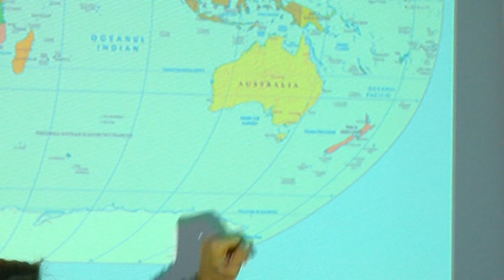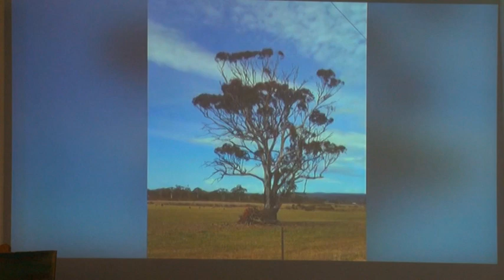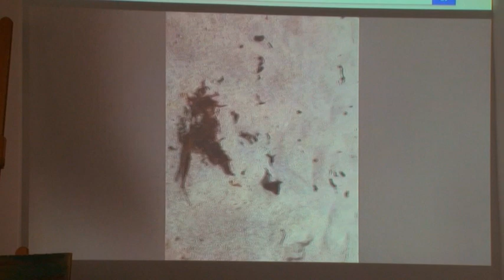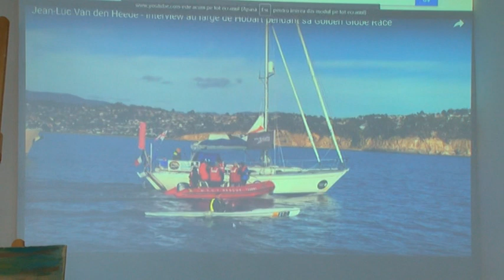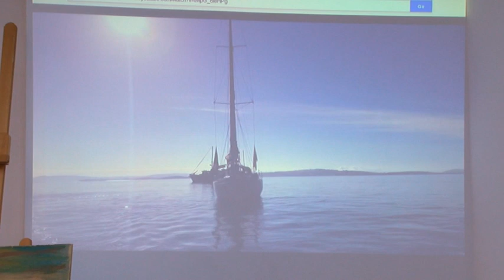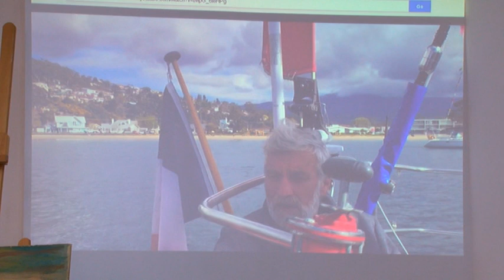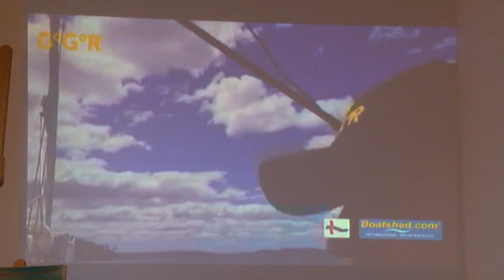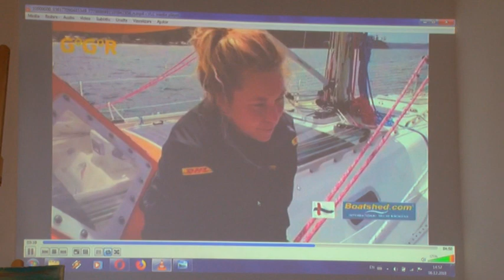Prelegerea cu tema 20000 de leghe peste mari, cu Aida Valceanu - Decembrie 2018